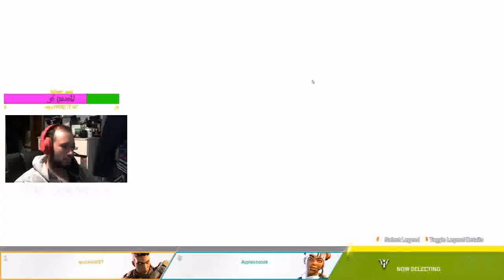MY SECOND WIN?!? | FULL MATCH | BLOODHOUND | APEX LEGENDS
leave a like if youve been enjoying the apex content a vlog will be up soon on my weight loss progress aswell as other apex and ow videos so stay tuned and subscribe! :D